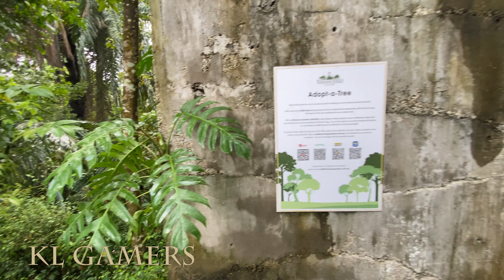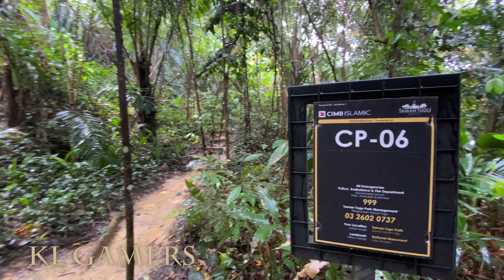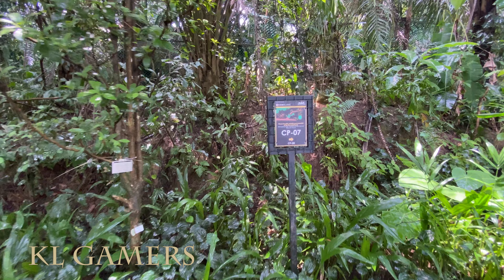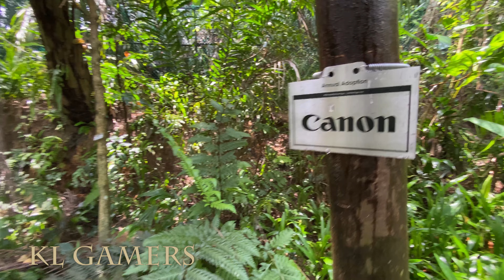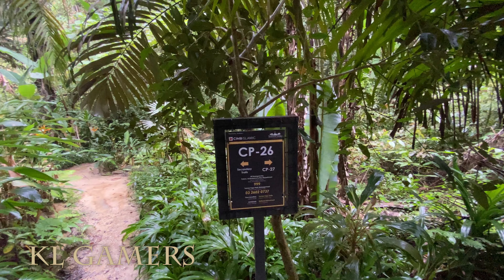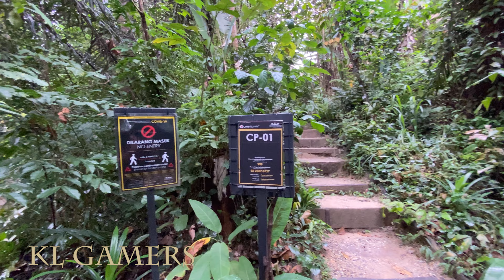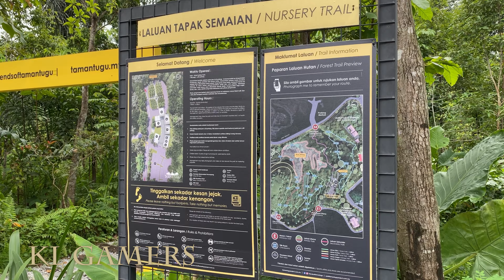Taman Tugu Hiking Forest Trail 4K Walk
Processor = Intel Core i5-12400F 18M Cache up to 4.40 GHz (AUG)

Motherboard = MSI PRO B660M-A WiFi DDR4 M-ATX LGA 1700 Wi-Fi 6 (AUG)
(Amazon link) =

RAM = Kingston HyperX FURY Fury Beast RGB 4GB/8GB/16GB Gaming RAM (AUG)

SSD = Adata XPG SX8200 PRO M.2 PCIE GEN3x4 SSD (AUG)

Graphiocs card = iGame RTX 3060 Ti 8 GB GDDR6 (AUG)

ZOTAC Gaming GeForce GTX 1650 Super Twin Fan 4GB GDDR6 (AUG)

Graphics Card = GTX1660 Super 6GB (AUG)

Graphics Card = GeForce RTX 3050 8GB GDDR6 (128 bits) (AUG)

Graphics Card = NVIDIA GeForce GTX1650 OC 4GB GDDR6 (AUG)

Power Supply = Cooler Master MWE Gold 650 V2 Full Modular (AUG)

Casing = Montech AIR 1000 PREMIUM ARGB ATX Gaming Case Black / White (AUG)
(Amazon link) =

OPTIONAL:

RTX 3070 Ti GAMING 8GB GDDR6 (AUG)

ASUS ROG Strix NVIDIA GeForce RTX 3060 Ti V2 OC  (AUG)

Graphics Card = NVDIA GeForce RTX 2060 6GB GDDR6 (AUG)

Graphics Card = GTX 1050 Ti DUAL FANS OC Edition 4GB GDDR5 (AUG)